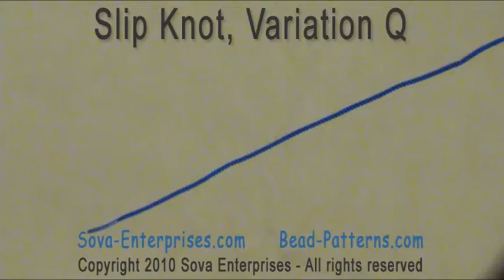How to make a Slip Knot (Q Variation)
How to make a Slip Knot (Q variation).  Useful in preparing the Versa-Loom warp bars. for more!